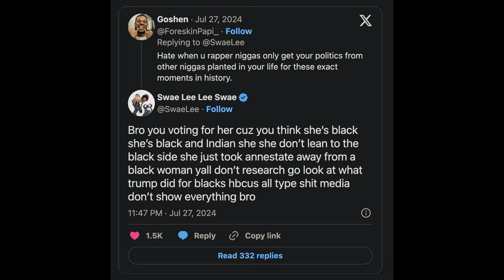Swae Lee: The Unexpected Voice Against Kamala Harris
In this video, I'm going to show you the explosive views of Swae Lee vs Kamala Harris (Must Watch). Swae Lee's political comments on Kamala Harris and the 2024 election have sparked major controversy. Discover why Swae Lee is opposing Kamala Harris and how this has affected his fan base.
Swae Lee's opinion on Kamala Harris has led to widespread backlash. Learn about his reasons for opposing her and his support for Donald Trump. The heated debate between Swae Lee and Kamala Harris supporters is gaining momentum, and we've got all the details.